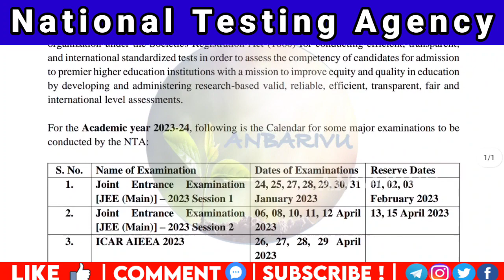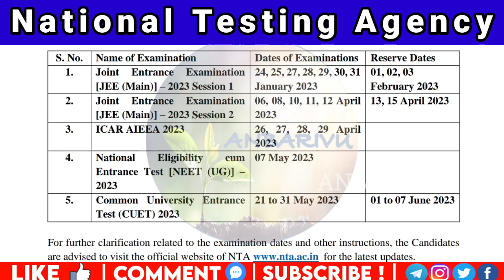NTA Exam calendar 2023-2024